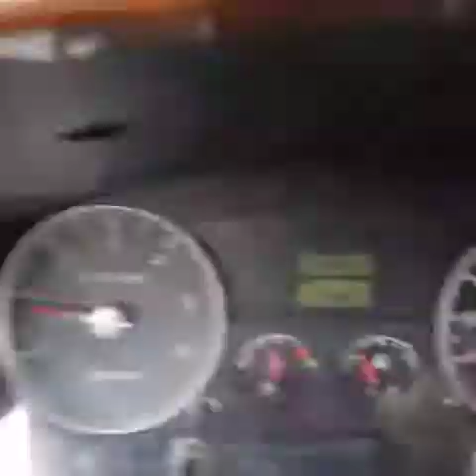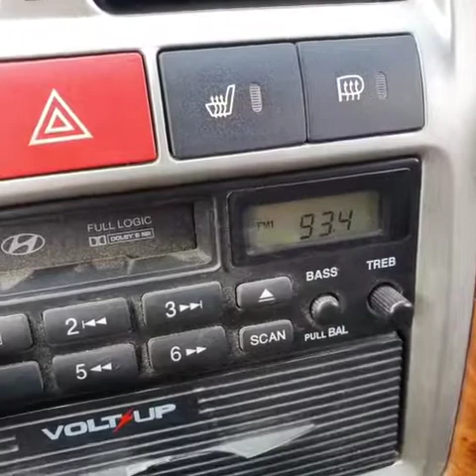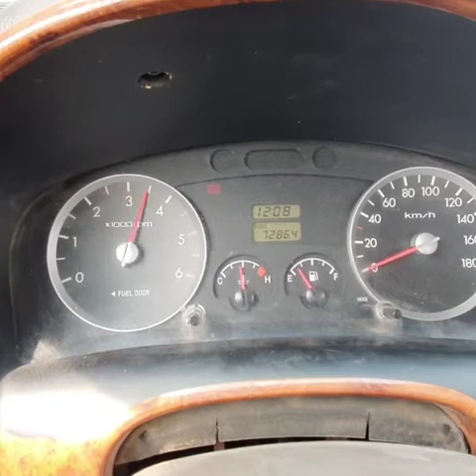Model : 2006 PorterII Chasis # : 7U232941